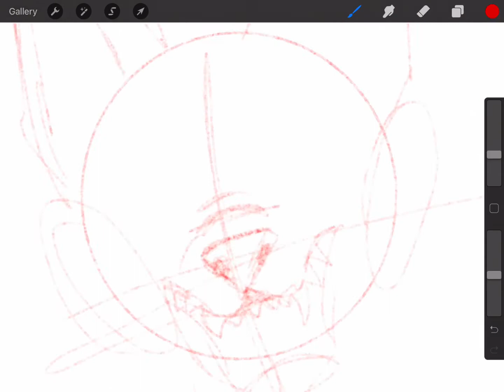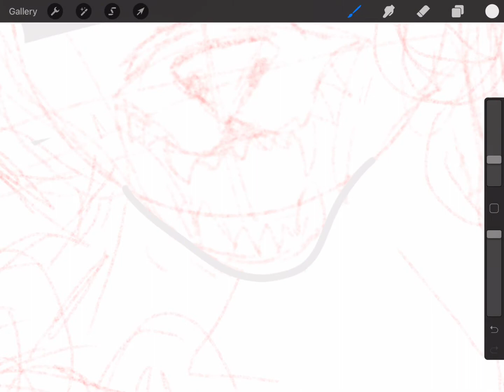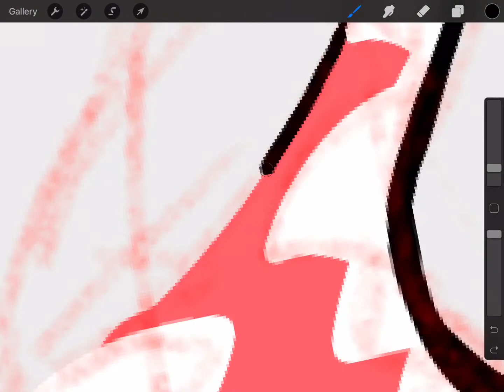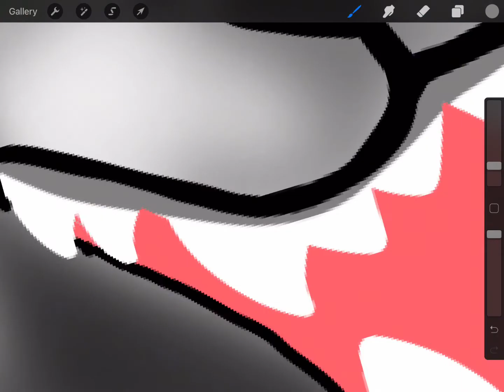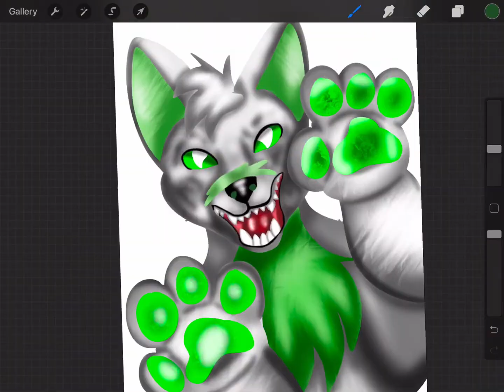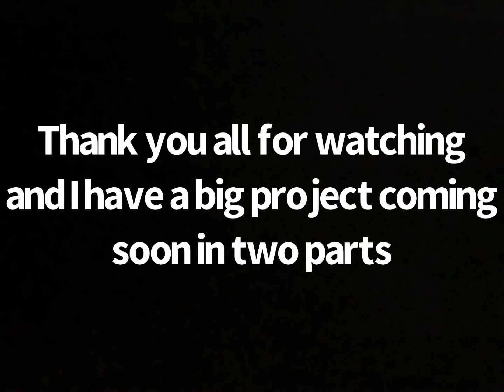*^~Request! For Wolfy Wlf~^* Blown Wishes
Hi ya’ll! I’m proud to publish this because I forgot about it which I address in the video. I apologize to Wolfy Wlf for the long wait. I’ve been very busy with my sports and school. Thank you. Anyways, I have a big project coming soon! The first video will be coming out very soon. I will make a playlist with all of the request videos very soon. I’ll see y’all in the next video!

Support my Deviant Art account!